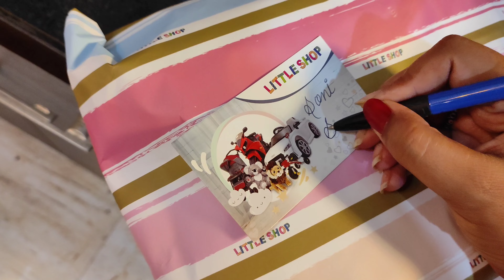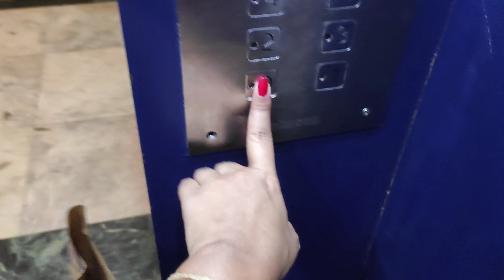Today I had a Paani Puri party at home with masi's friends.bulbulbunny vlog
Today I had a Paani Puri party at home with masi's friends.
This vlog did all about daily routine vlog. We did pani puri party at home. Today we are going back to grandma home.
Music used.